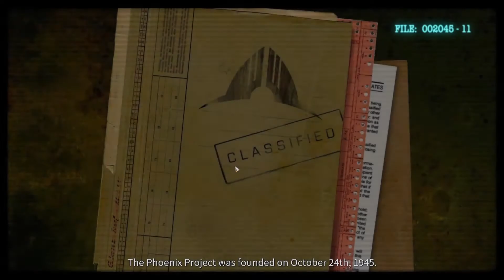Phoenix Point Legacy Of The Ancients Part # 1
My New Let's play series with Phoenix, with the DLC enabled.